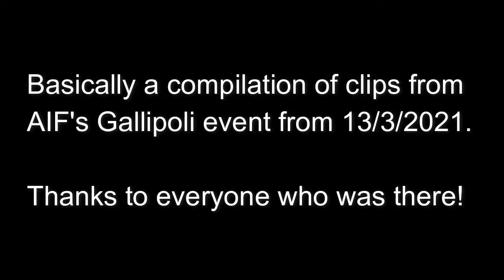Gallipoli Event - Roblox AIF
Old AIF raid on Gallipoli